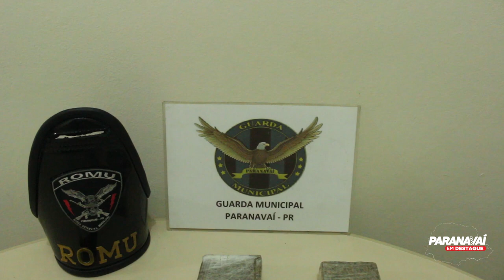ROMU apreende grande quantidade de entorpecente em Paranavaí